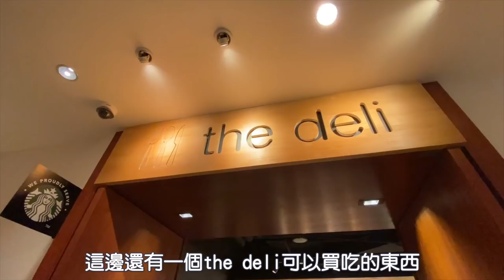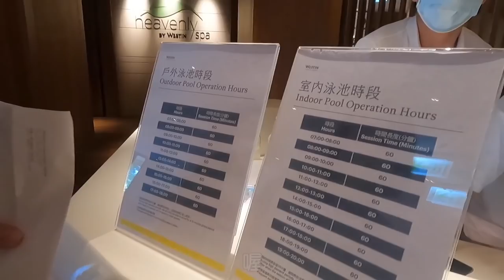【 大溪笠復威斯汀】86歲阿嬤來到時下網美最愛的渡假酒店！這裡除了網美泳池還有甚麼？｜Melofunplay 美樂玩不累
。這次是美樂姐姐用點數換房間帶大家一起去玩，很喜歡大溪笠復威斯汀帶給我們一家人的回憶
。這支影片一次帶大家開箱三種房型
。園區內除了有非常美的游泳池之外，還有非常多小孩喜歡的設施，超大溜滑梯、小人國版本的高爾夫球、電動賽車...等，是個大人小孩都能玩得開心的地方
。這間同時也是間親子飯店，因次有帶小朋友入住的話可以在訂房時告知有小朋友，飯店會提供小朋友的備品、床、消毒鍋...等
。行政房的景觀很美，但是在廁所的設計上有小瑕疵，建議有入住的話千萬要小心，也希望飯店業者能針對改善
。飯店有中餐廳、buffet以及大廳輕食可選擇，一碗480的牛肉麵著實不便宜，好吃的程度有沒有到480的價值就見仁見智了
。我們的住房沒有早餐而且有申請晚點checkout所以我們睡得比較晚，發現這邊退房時間一到就會有服務員敲門說"house keeping"

大溪笠復威斯汀的影片還有下集，心得就先在上面拉~

看更多國內一二日旅遊影片:
【南投Ep3 - 必訪景點】日月潭花火節還能玩的其它哪些地方?